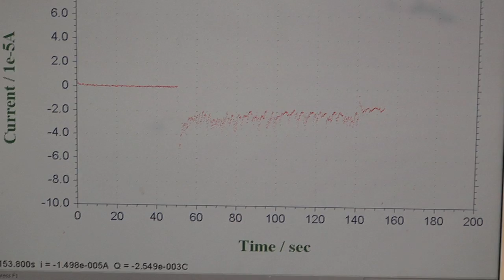Sunlight to Fuel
Researchers at The University of Texas at Austin are pursuing direct conversion of solar energy into fuels, without use of plants or microbes, or artificial photosynthesis.

The Energy Institute at The University of Texas at Austin provides Texas and the Nation guidance for sustainable energy security through the pursuit of pioneering research and education.